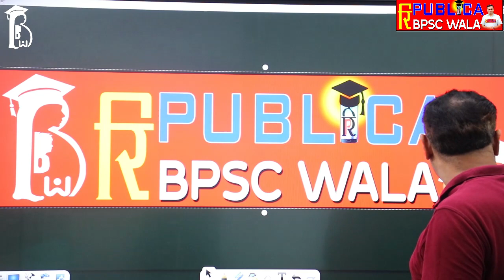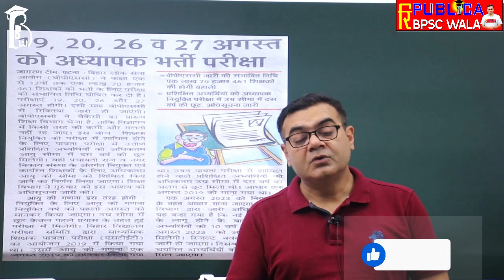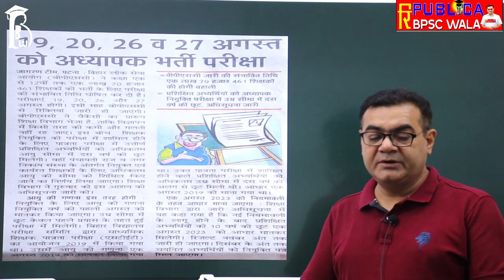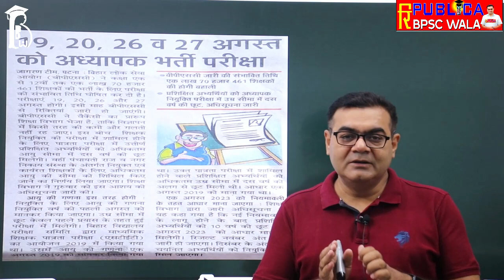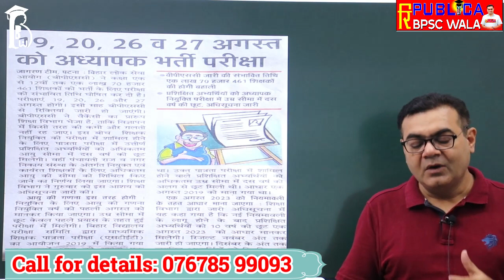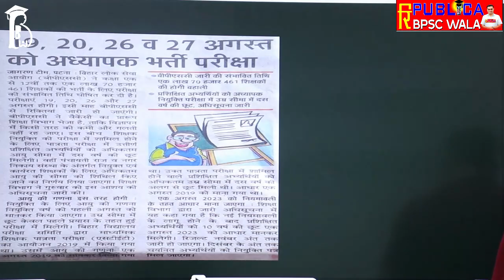BPSC शिक्षक बहाली, क्या अगस्त में परीक्षा संभव हो पायेगा ? | bihar teacher recruitment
69th BPSC Online Offline Class Starting From 5nd June 2023
Offline Class @ Republica Boring Road Patna Center.

Link of Other Videos -   @republicabpscwala3692

bihar teacher recruitment latest news,